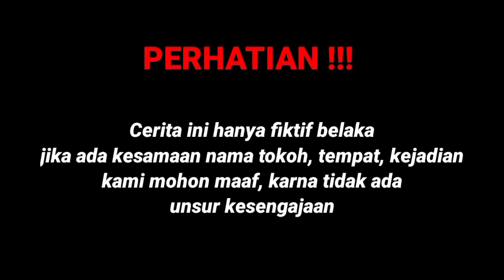DIHINA KARNA SEORANG JANDA ANAK SATU OLEH TETANGGA NYA YANG SOMBONG APA YG TERJADI BIKIN SEMUA SYOK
Dan bagi penonton setia kami semoga diberi kesehatan & diberi rezeki yang lancar... Amin

Wassamualaikum Wr. Wb